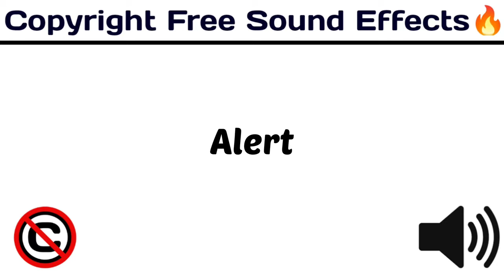Alert / New Popular Sounds / copyrightfree funny / [ Copyright Free Sound Effects ]